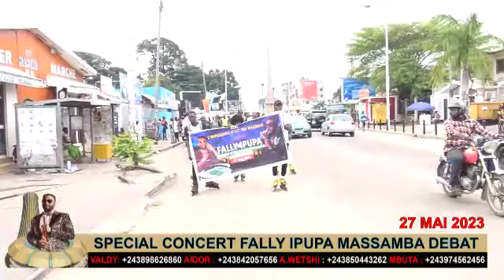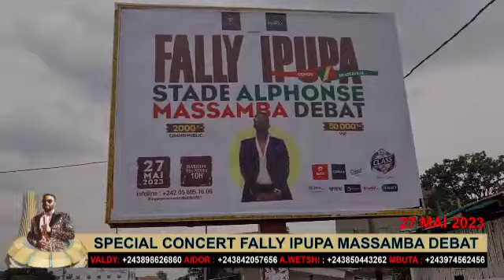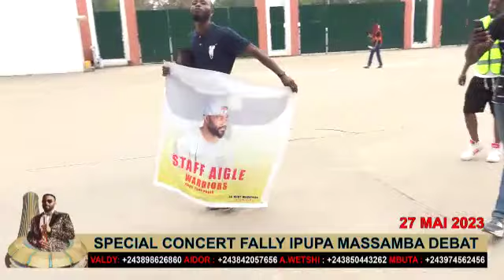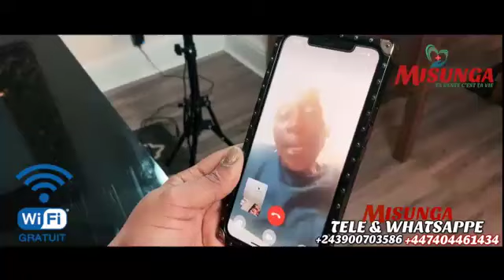FALLY IPUPA, BO TALA DÉJÀ NDENGE STADE MASSAMBA DÉBAT BATU BA TONDI BAZO SALA REUNION STRATEGIQUE